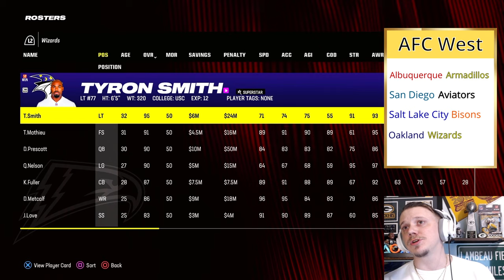Welcome to the SFL (Smallz Football League) NEW Madden 24 series!!